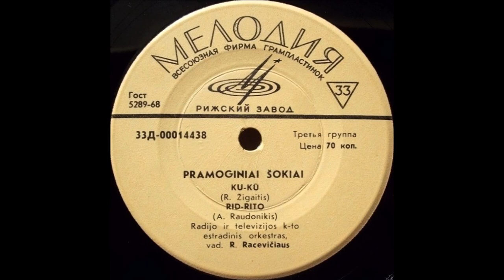Rimvydas Žigaitis - Ku-kū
LRT LENGVOSIOS MUZIKOS ORKESTRAS [LTU] - Pramoginiai šokiai - EP (1964)
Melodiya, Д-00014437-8